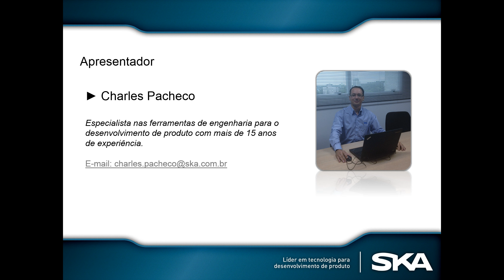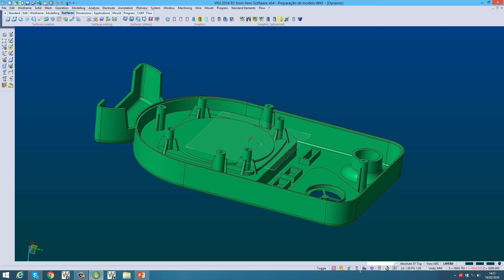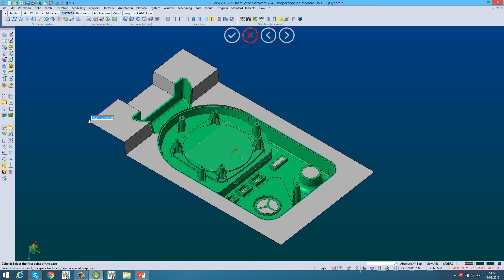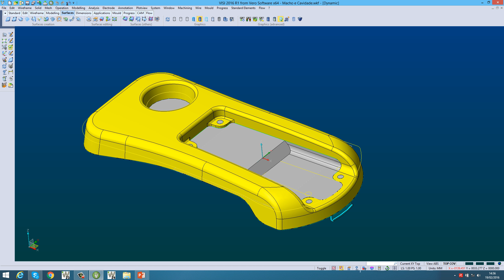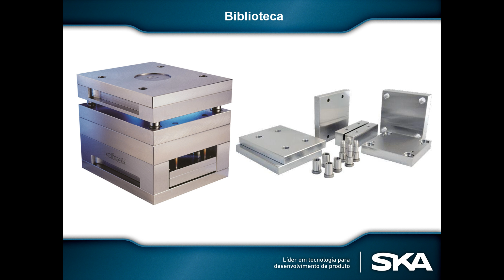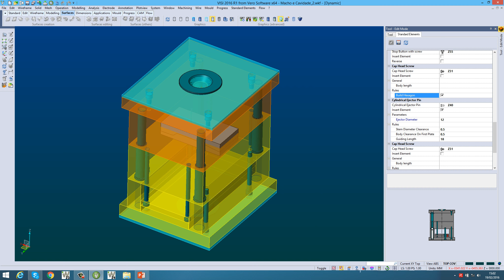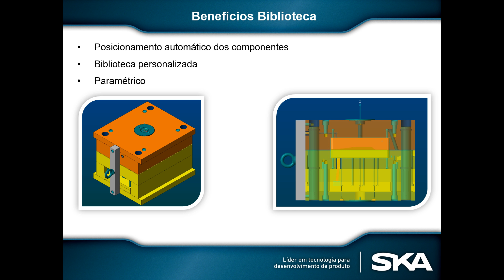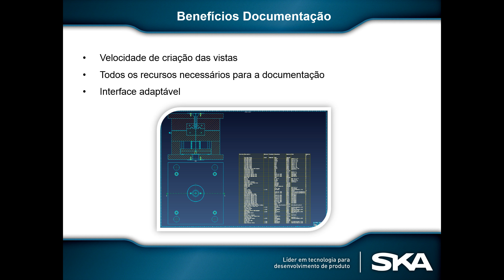Projeto de moldes de injeção VISI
Neste vídeo, apresentamos o VISI Mold, uma solução completa para o projeto de moldes de injeção. Com o VISI Mold, é possível criar moldes altamente complexos com facilidade e eficiência, desde a análise da peça até a produção do molde. Com uma interface intuitiva e ferramentas poderosas, o VISI Mold permite que os projetistas criem geometrias complexas, incluindo canais quentes e refrigeração, com facilidade.

Além disso, o VISI Mold inclui recursos para a verificação da colisão do molde, a análise de interferência de peças e a validação do projeto, garantindo a qualidade do molde final. Este vídeo é ideal para empresas que atuam no setor de moldes e desejam otimizar seu processo de projeto de moldes de injeção. O VISI é uma solução de software líder em projetos de engenharia e fabricação, oferecendo uma ampla variedade de ferramentas para atender às necessidades de seus clientes.